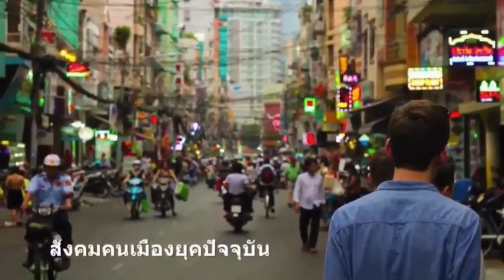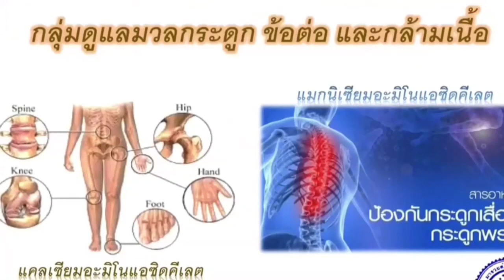กาแฟภีมคอฟฟี่ : โรคร้ายเสี่ยงตายสูงของคนไทย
🔺โรคร้ายเสี่ยงตายสูงของคนไทย

เพราะชีวิตประจำวันที่เปลี่ยนไป..

ล้วนแต่เป็นโรคที่เกิดจากการใช้ชีวิตประจำวันที่ผิดปกติไป

จนกลายเป็น
ปัญหาเรื้อรังด้านสุขภาพ และเป็นภัยเงียบที่สามารถคร่าชีวิตคนไทยไปได้หลายล้านคน

แม้ว่าโรคเหล่านี้จะมีชื่อเป็นที่รู้จัก และรักษาได้ แต่ก็ไม่ควรที่จะประมาท เพราะอย่างน้อยการป้องกัน ก็ย่อมดีกว่ามารักษาในภายหลัง

🔴สุขภาพดี ทั้งร่างกายและจิตใจ เป็นสิ่งที่ทุกคนต้องการ แต่การได้มาซึ่งสุขภาพดีนั้น ต้องปฏิบัติด้วยตนเอง อย่างต่อเนื่อง สม่ำเสมอ

ลดการใช้ยา ดูแลสุขภาพให้แข็งแรงทุกวัน

ดื่มสมุนไพรภีมคอฟฟี่ เพียงวันละ 1-2 ซอง เพื่อเพิ่มเติมสารอาหารที่จำเป็นแก่ร่างกาย

บำรุงฟื้นฟูสุขภาพด้วยสมุนไพร 22 ชนิด มีวิตามินเกลือแร่ และใยอาหาร ที่เพียงพอต่อร่างกายใน 1 วัน

เราสามารถแยกคุณสมบัติเด่นของ กาแฟภีมคอฟฟี่  ☕️ได้ดังนี้

🌸 สมุนไพรลดความเสี่ยงการเกิดโรคภัย🌸 ประกอบด้วย

1. เห็ดหลินจือช่วยขับสารพิษ 🍄ช่วยลดการทำงานของตับไต ลดไขมันในเลือดที่สะสมจากการใช้ชีวิตของคนในปัจจุบัน จากสภาวะอาหารนอกบ้านที่อุดมไปด้วยไขมันและน้ำตาล ลดอาการไมเกรน ช่วยให้เส้นเอ็นอ่อน แก้อาการนิ้วล็อคได้

2. เก๋ากี้ 🍒หรือ โกจิเบอรี่บำรุงสายตา ต้านอนุมูลอิสระ ลดคอเรสเตอรอลในเลือด ในอาหารจีน เช่น แกงจืดต่างๆ จะมีเก๋ากี่ใส่ลงไปด้วย เพื่อลดความเลี่ยนของอาหาร

3. สารสกัดจากใบแปะก๊วย 🍀ต้านอนุมูลอิสระ กระตุ้นการไหลเวียนของโลหิต ป้องกันโรคสมองเสื่อม  ลดการเป็นต้อกระจก

4. โสม 🌿บำรุงกำลัง ปรับสมดุลฮอร์โมนในร่างกาย

5. ตังถั่งเช่า🐛 แก้ปัญหาสมรรถภาพทางเพศ เสริมภูมิคุ้มกันและสร้างปรับสมดุลฮอร์โมนการทำงานของอวัยวะต่างๆ ในร่างกาย เหมาะสำหรับผู้ป่วยมะเร็งทุกชนิด

6. สารสกัดกระบองเพชร 🌵ลดระดับไขมันในเลือด และไตรกลีเซอร์ไรด์ได้จริง ลดความเสี่ยงต่อโรคหลอดเลือดหัวใจ

7. สารสกัดมะรุม 🌿ลดความดันเลือด ต้านการเกิดเนื้องอกและมะเร็ง ลดระดับคอเรสเตอรอล

8. แอลกลูตาไธโอน 🍅สร้างภูมิคุ้มกันให้ร่างกาย กำจัดสารพิษที่ผ่านเข้าสู่ร่างกาย กระตุ้นการสร้างเซลล์และ ดีเอนเอที่สึกหรอ

9. เบต้ากลูแคน 🍞แก้ปัญหาโรคข้อเสื่อม บรรเทาโรคสะเก็ดเงิน โรคม่านตาอักเสบ โรคแพ้ภูมิ(โรคพุ่มพวง)

10. วิตามินบี6 🅱️ป้องกันการเกิดนิ่วในไต ลดความเสี่ยงต่อโรคหัวใจ ทำให้ร่างกายดูดซึมโปรตีนและไขมันได้ดียิ่งขึ้น

 🌸 กลุ่มช่วยเรื่องชะลอวัยและความงาม🌸ประกอบด้วย

1. คอลลาเจนจากแครอท 🥕ขาวออร่า ผิวนุ่มนวล

2. แอลคาร์นิทีน แอล-ทาเทรท 🚴🏻เผาผลาญและลดปริมาณไขมันสะสมในร่างกาย

3. สารสะกัดส้มแขก 🍊ช่วยลดน้ำหนัก เร่งเผาผลาญไขมัน

4. โครเมี่ยมฟิโคลิเนต 🏅ช่วยสลายไขมันและกระชับสัดส่วน  สลายน้ำตาลให้เป็นพลังงาน

5. ถั่วขาว 🌱ช่วยย่อยสลายแป้งให้เล็กลง จนแตกตัวเป็นน้ำตาลโมเลกุลเล็กๆ

 🌸 กลุ่มสร้างมวลกระดูกข้อต่อและบำรุงสายตา🌸  ประกอบด้วย

1. แมกนีเซี่ยมอะมิโนแอซิดคีเลต 🌳ช่วยให้ร่างกายดูดซึมแคลเซี่ยมเข้าสู่มวลกระดูกได้ดี

2. แคลเซี่ยมอะมิโนแอซิดเลต 🥛เป็นแคลเซียมกลุ่มที่เข้าสู่มวลกระดูกได้มากที่สุด 70-80%

3. สารสกัดจากเมล็ดองุ่น 🍇ช่วยปกป้องดวงตา และโรคที่เกี่ยวกับการมองเห็น ป้องกันและรักษาโรคต้อหิน ป้องกันการเกิดโรคข้อเสื่อม

4. ลูทีน 👀บำรุงสายตาป้องกันจอประสาทตาเสื่อม ป้องกันโรคหัวใจ โรคความดันโลหิต

ทั้งหมดนี้รวมอยุ่ใน ภีมคอฟฟี่...

1. กาแฟพันธุ์บราซิเลี่ยนอาราปิก้า ☕️คั่วบดอย่างดีให้ เพื่อให้สัมผัสถึงกลิ่นและรสที่ละมุนละไม

2. ซูคราโลส 🍯แทนความหวานไม่มีแคลอรี ไม่ทำให้อ้วน องค์การอนามัยโลกให้การรับรองตั้งแต่ปี 2533 ไม่ส่งผลข้างเคียง ไม่ก่อมะเร็ง

3. ครีมจากถั่วเหลือง 🥜ไม่สร้างไขมันในเลือดที่ก่อให้เกิดปัญหาไขมันอุดดันทั้งในเส้นเลือดหัวใจ โดยการรักษาในขั้นรุนแรงคือการทำบอลลูน หรือบายพาส ที่มีค่าบริการทางการแพทย์สูงนับล้านบาท และปัญหาเส้นเลือดสมองแตก (Stroke) ที่เป็นต้นเหตุของอัมพฤกษ์ อัมพาต

ราคาสมาชิกถุงละ 199 บาท (สมัครสมาชิกฟรี)
สมาชิกรับเงินคืนถุงละ 40 บาท

ราคาตัวแทนลังแรก ลังละ 3,980 บาท ส่งฟรี
ลังต่อไป 3,580 บาท ส่งฟรี
รับโบนัสทุกลังที่สั่ง ลังละ 800 บาท

💢💢สอบถาม/สมัครสมาชิก💢💢
 👉ตอบเร็วสุด ID line : tenzinsainan